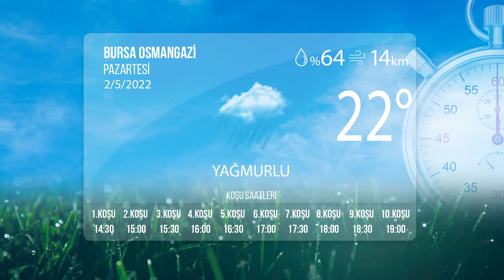Bursa İdman Pisti 02/05/2022 Pazartesi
tjktv idmanpisti bursaidmanpisti 2 Mayıs 2022 Pazartesi günü Bursa'da start alacak safkanların idman pisti görüntüleri.

Bölümler
00:00 İdman Pisti
00:21 1.Koşu
01:51 2.Koşu
04:39 3.Koşu
06:56 4.Koşu
07:59 5.Koşu
10:34 6.Koşu
12:40 7.Koşu
15:01 8.Koşu
17:06 9.Koşu
19:42 10.Koşu